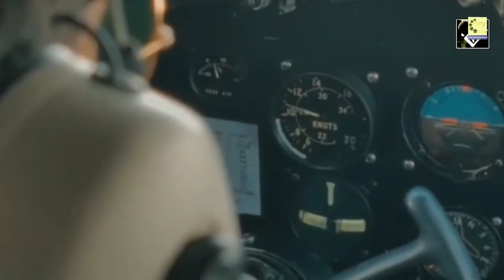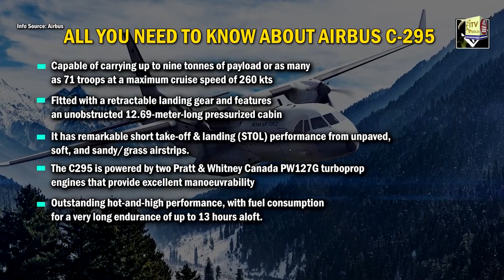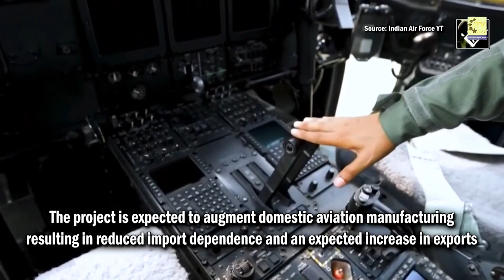Revolutionizing India's Tactical Airlift: The Airbus C-295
Airbus C-295 Arrival Boosts India's Tactical Airlift Capabilities